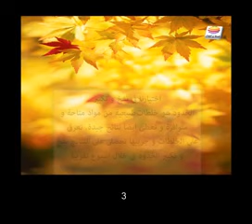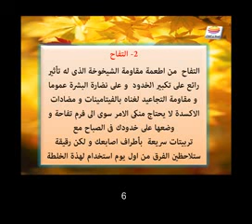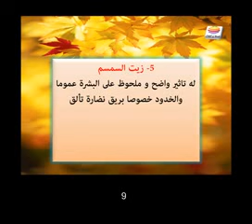وصفات لنفخ و تكبير الخدود مجرّبة و فعالة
وصفات لنفخ و تكبير الخدود مجرّبة و فعّالة